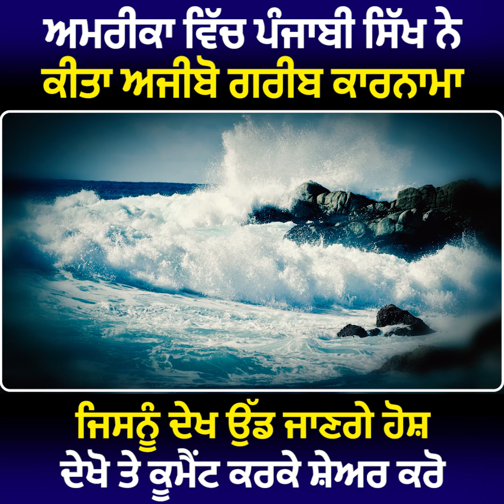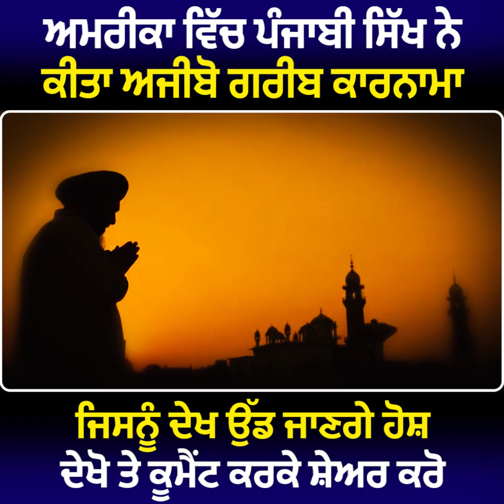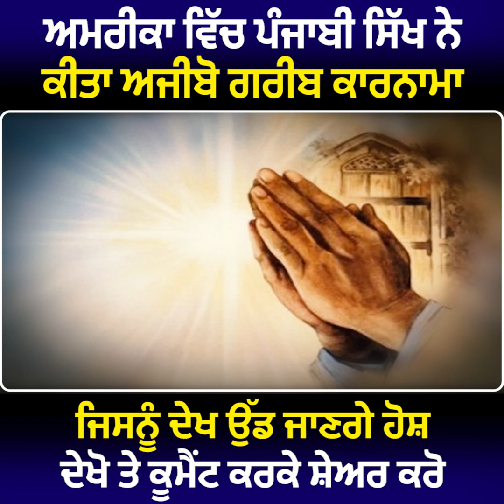ਅਮਰੀਕਾ ਵਿੱਚ ਪੰਜਾਬੀ ਸਿੱਖ ਨੇ ਕੀਤਾ ਅਜੀਬੋ ਗਰੀਬ ਕਾਰਨਾਮਾ America Sikh Video | Punjabi News Video